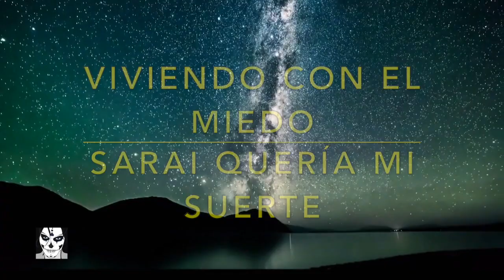🔥𝘙𝘌𝘓𝘈𝘛𝘖𝘚 𝙙𝙚 𝘉𝘙𝘜𝘑𝘌𝘙𝘐𝘈🔥 SARAI 𝙦𝙪𝙚𝙧𝙞𝙖 𝙢𝙞 ֆUERŦE⎮RELATOS de HORROR⎮ BRUJERIA (Viviendo con el miedo)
𝘙𝘌𝘓𝘈𝘛𝘖𝘚 𝙙𝙚 𝘉𝘙𝘜𝘑𝘌𝘙𝘐𝘈 - SARAI 𝙦𝙪𝙚𝙧𝙞𝙖 𝙢𝙞 SUERŦE ⎮RELATOS de HORROR (BRUJERÍA)
Bienvenidos a su canal Viviendo con el miedo.
Hoy te traigo la historia de una amiga que deseaba tener más suerte y vivir la vida deseada.
Te invito a escucharla, sé que la disfrutarás.

Te dejo el link de una lista de historias escalofriantes, sé que te van a gustar.

Disfruta de nuestros relatos y no te olvides de:

Dar like 👍
Compartir↗️

Autor: Dillian Valladares

00:00 Inicio del relato
04:07 Bienvenida
04:38 Continua el relato.
14:00 Despedida

Pexeles
Pixabay

Música
Youtube music

Brujeria por envidia
Canal de miedo
Historias de brujería
Mi amiga quería mi suerte.